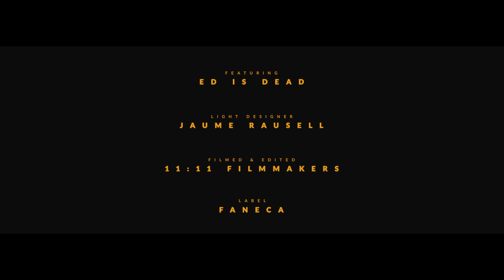The Shadow Behind The War | The Low Flying Panic Attack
The Shadow Behind The War es una película grabada en directo durante nuestro concierto en el Teatro Replika de Madrid y la historia que contamos gira en torno a la sociedad entendida como una distopía cuyo núcleo u origen es una alcantarilla de la que salimos todos y a la que, de alguna manera, estamos conectados. Todo esto desde el punto de vista del individuo que inicia una lucha interna consigo mismo y con lo que le rodea para poder dejar atrás toda la mierda, lo que le infecta, la basura social, y conseguir “desprogramarse”.

Setlist:

00:00 Bridges
03:42 ジュリエット
07:42 Fool me once Feat. Ed is Dead
11:15 Fucked Up Feat. Ed is Dead

Realizado por 11. 11  F   I   L   M   M   A   K   E   R   S
Luces: Jaume Rausell
Sonido: Javier Martín Balsa
Baterías: Ed is Dead

Este video ha sido grabado gracias a Sesiones Movistar+

US/UK/Asia Mgmt: @goblak.us
Booking: @faneca_music